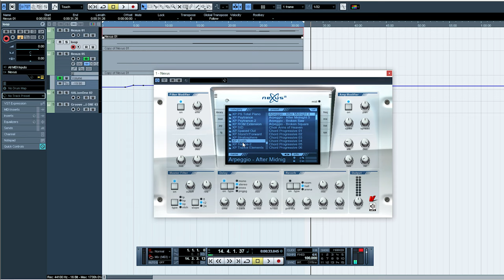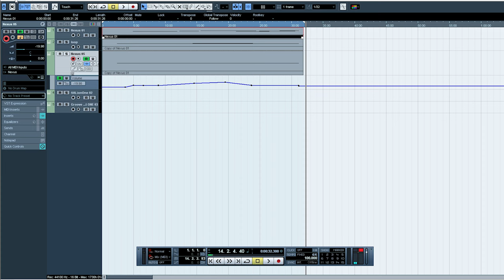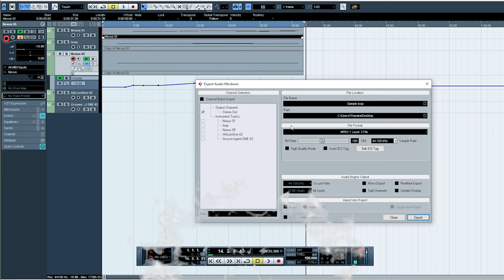Copyright Issue Done - කොපිරයිට් වදේ ඉවරයි - Cubase Sinhala 😁😍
බැක්ග්‍රවුන්ඩ්  Music අපිම හදමු…ආයෙ ඉතින් මලාට කොපිරයිට් වදින්නෙ නෑ

යාලුවනේ මේ මගේ චැන්ල් දෙකම සබස්ක්‍රයිබ් කරන්න අමතක කරන්න එපා... 👇🏻👇🏻